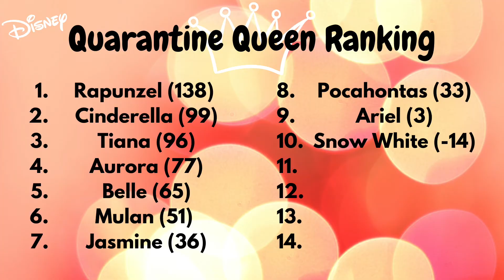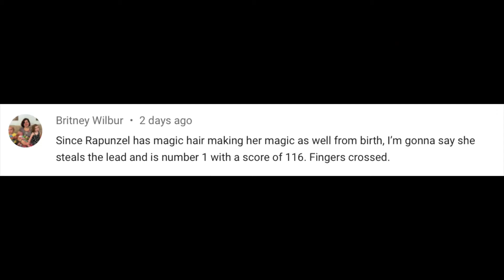QUARANTINE QUEEN RANKING: Rapunzel (Tangled) | Disney Princess Ranking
We are doing my absolute favorite Disney princess today, Rapunzel from Tangled. Will her magical long locks help her have the best day ever as queen? Or will her run-ins with ruffians, thugs, and thieves make her rank at the bottom of the tower?

All photos and videos are from the 2010 version of Tangled, accessed from Disney+. Other snippets of videos are from Alice in Wonderland and Brave, all accessed from Disney+.